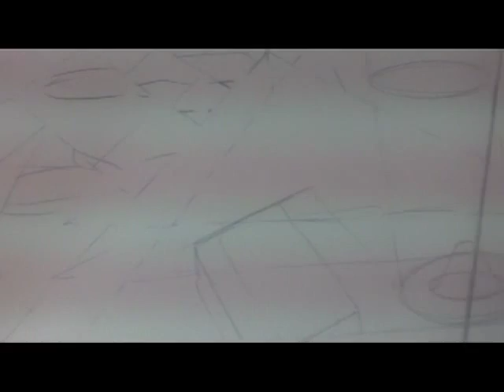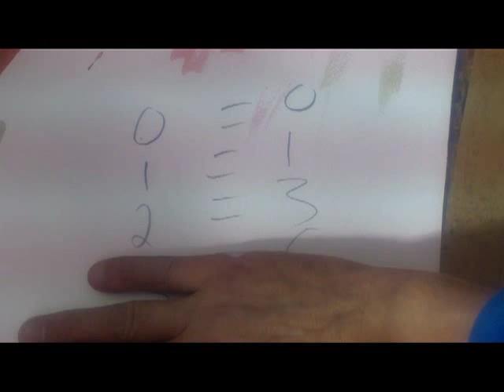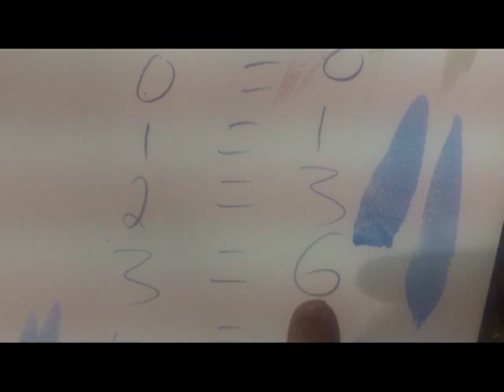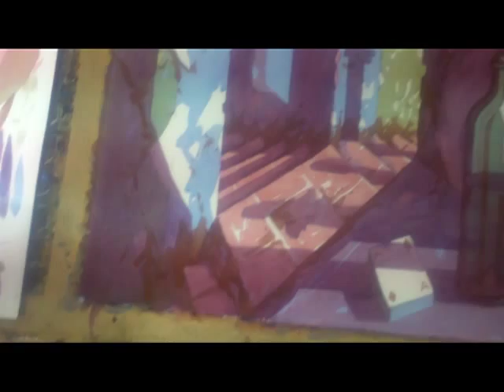Street scene painted in 5 washes, in depth tonal value explanation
On You Tube I have a whole range of demonstrations as well as descriptions of my latest work all painted in watercolour.

This video is specific to the novice painter but may be useful to those more advanced. It explores in depth how tonal value is accumulated during a paintings development. For more information on M J Forster visit him on twitter or his very informative website where his unique painting style is explained in full